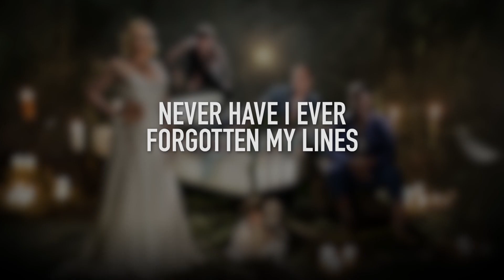Forgotten My Lines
We sat down with Hammed Animashaun, David Moost, Isis Hainsworth, Kit Young, Paul Adeyefa and Tessa Bonham Jones from the cast of A Midsummer Night's Dream to play a game of Never Have I Ever. Watch and find out more about them and the show.